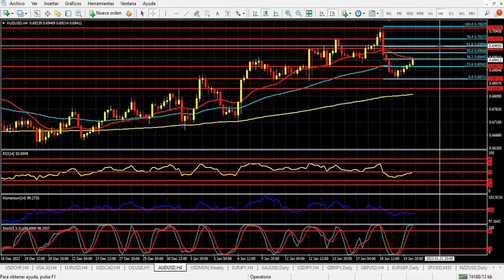Mercado de Divisas Viernes 20 de enero de 2023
Euro y libra esterlina, con un panorama alcista
Hola Amigos, buen día. La semana que termina no dejó demasiado para el análisis, al margen de los nuevos y consecutivos máximos de más de 6 meses del euro, que se acerca a 1.0900. La moneda única atraviesa un buen momento, pese a que hubo rumores de que el Banco Central Europeo podría ralentizar sus alzas de tipos de interés si la inflación de la Eurozona comienza a ceder.
La superación de 1.0900 le daría un fuerte impulso al euro, para comenzar a buscar, desde lejos claro, la zona de 1.1270, nivel que dejó con el inicio de la guerra en Ucrania a fines de febrero de 2022. En el corto plazo, la zona de 1.0865 es clave para este viernes.
La libra esterlina también mantiene un perfil alcista, aunque su volatilidad habitual la haga pasar de máximos importantes a mínimos de igual tenor en pocas horas. La inflación en Reino Unido apenas cede, y esto es garantía de que el Banco de Inglaterra seguirá aumentando la tasa de interés. El BoE ha sido el banco que mejor manejó esta cuestión, con incrementos poco agresivos desde noviembre de 2021, ante un rebrote inflacionarios que ya estaba en puerta.  Pese a ello, la libra llegó a mínimos históricos más por cuestiones políticas que financieras, ante un golpe de mercado que terminó con el gobierno de la exprimera ministra Truss. Desde allí, la libra no ha dejado de crecer, y su llegada a 1.3000 solo es cuestión de tiempo. Probablemente, el mismo tiempo que le lleve al euro llegar a 1.1300.
El yen sigue punto a punto los rendimientos de los bonos del Tesoro estadounidense, que están creciendo por segundo día consecutivo. La moneda nipona no logra escapar a esta ecuación, y el 4.17% de rendimiento de los bonos a 2 años, luego de llegar a 4.04% el miércoles, explica su caída, que lo acerca nuevamente a 130.00.
La onza de oro parece imparable, y su precio actual de 1930 dólares la posiciona en buena forma para apuntar a los 1950 dólares, nivel que sin dudas le costará pasar. En las últimas semanas diversas entidades se pronunciaron acerca de un probable máximo histórico del oro durante 2023, algo que suena razonable, si bien el mismo se mantiene a 140 dólares del máximo de esta semana. Antes, en opinión de quien suscribe, deberá producirse alguna corrección de importancia, la primera de las cuales podría tener lugar a inicios del mes próximo, con la declaración de política monetaria de la Fed.
La ausencia de datos relevantes le da mayor protagonismo a las declaraciones de funcionarios y las versiones que siempre corren en los mercados, y que se reflejan en los portales financieros. Lo cierto es que los bancos centrales han vuelto a tener el dominio, y sus distintas acciones en materia de tasa de interés son las que le dan rumbo a las divisas principales. Hasta la bolsa de Nueva York perdió el peso que tenía hasta hace poco, al menos por un tiempo.